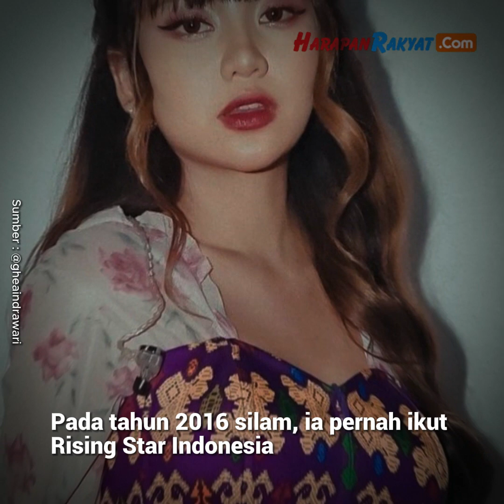Profil Ghea Indrawari, Tegaskan Peluk Agama Islam Sejak Lahir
Profil Ghea Indrawari membuat publik salah paham. Selama ini publik menganggap Ghea Indrawari non muslim, namun rupanya profil agamanya adalah Islam sejak lahir. Tidak heran jika penyanyi Indonesia ini mengejutkan banyak pihak.

Ghea lahir di Singkawang, Kalimantan Barat pada tanggal 10 Maret 1998. Di keluarganya, ia adalah anak pertama dari dua bersaudara. Adiknya bernama Rezza Rahmawan.